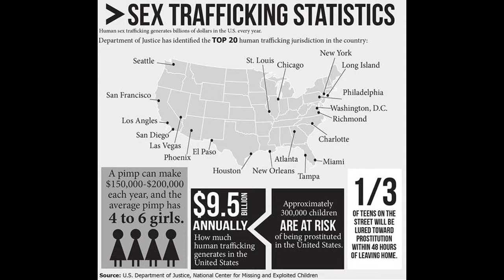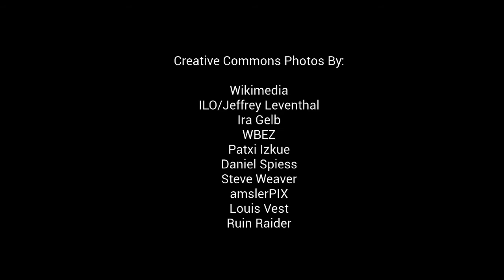I Am a Survivor: Faiths Story